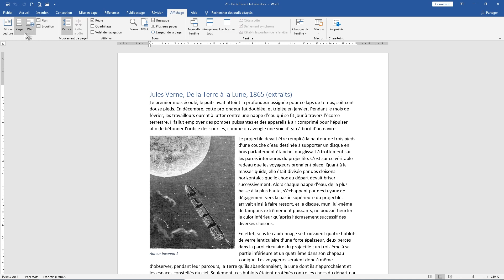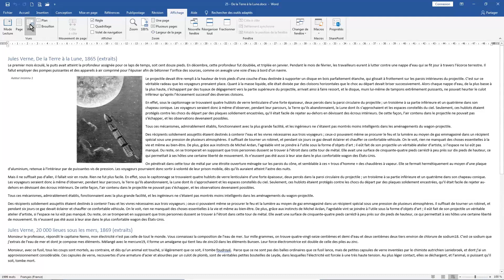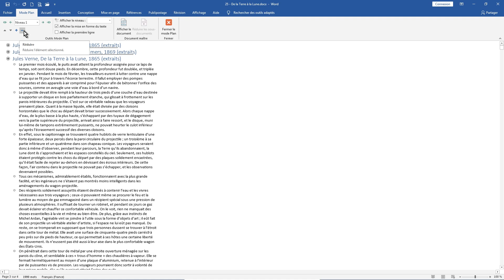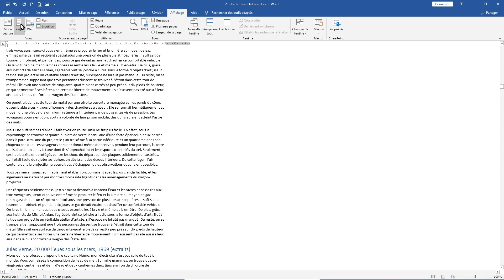3-Connaître et utiliser les différents modes d’affichage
Découvrez Word et approfondissez vos connaissances de l'outil via ma chine.
N'hésitez pas de poser vos questions ou vos suggestions.
Je suis à votre disposition pour répondre à vos commentaires.